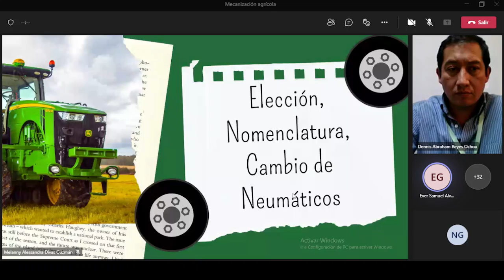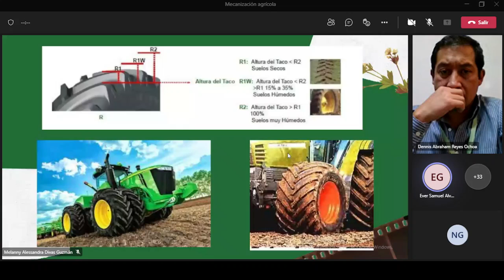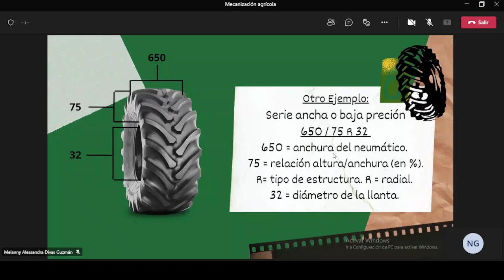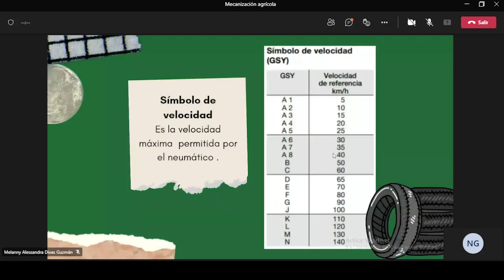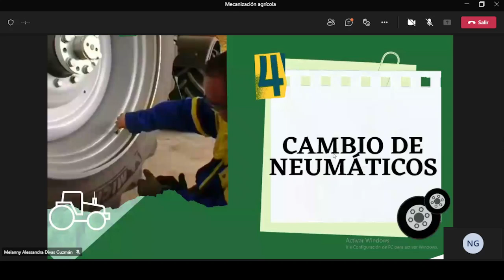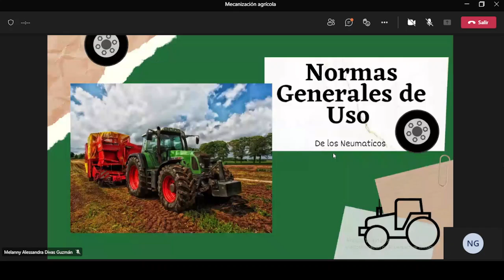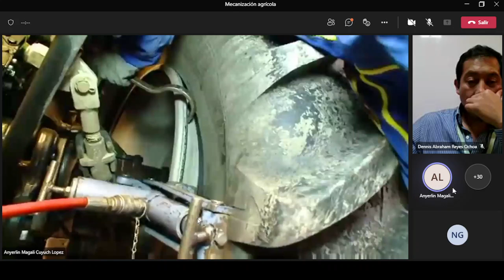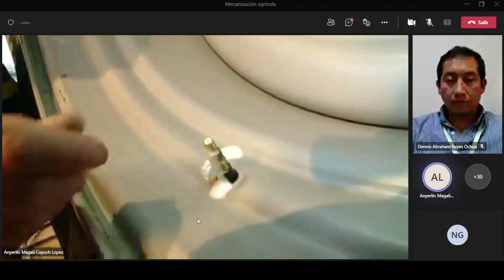Mecanización Clase 8 Lun 21 Feb